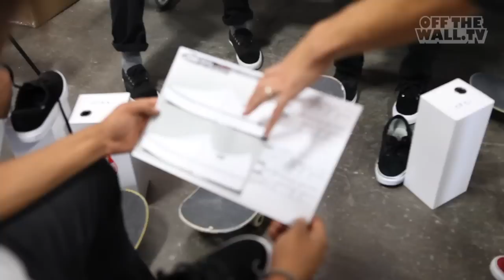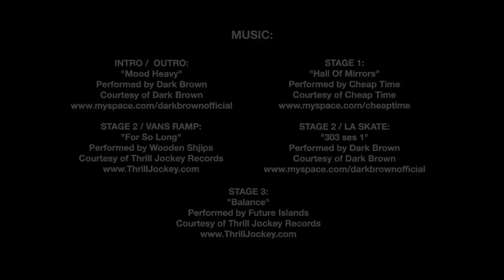Vans Stage 4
Vans introduces the Stage 4, skateboarding's first-ever vulcanized cupsole shoe design. Developed in four testing stages with Vans team riders Gilbert Crockett, Chima Ferguson, Andrew Allen and Chris Pfanner, the Stage 4 Low and Mid styles are the first to offer Vans' WAFFLECUP technology. WAFFLECUP combines the best of cupsole with its increased support and durability and the superior boardfeel and grip found in a traditional Vans vulcanized shoe.